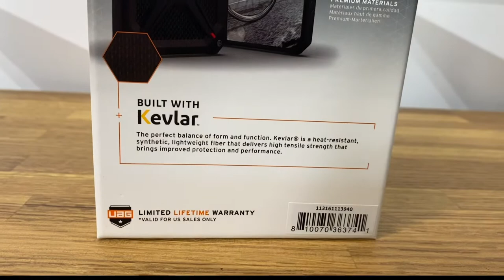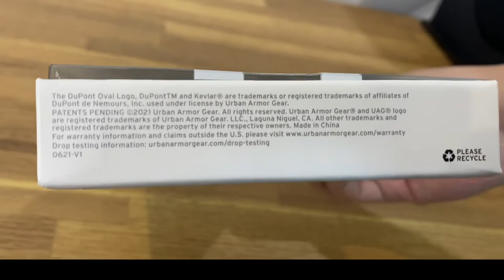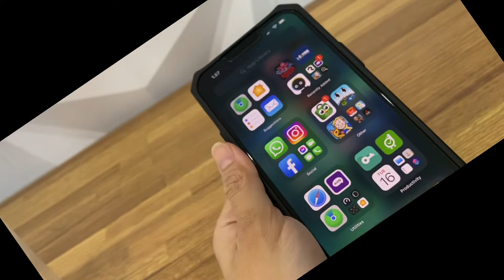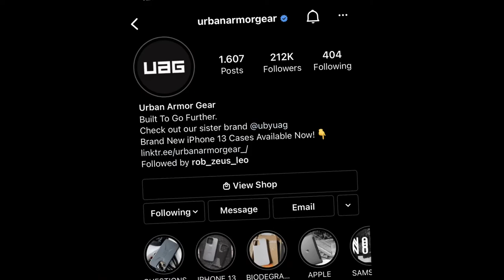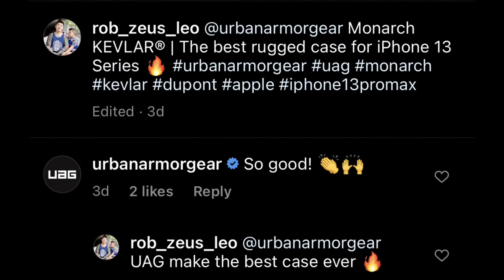Urban Armor Gear UAG cases for iPhone 13 Pro Max | Monarch Series | KEVLAR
UAG - Urban Armor Gear
Monarch Kevlar for iPhone 13 Pro Max

Happy watchin and Thanks All..